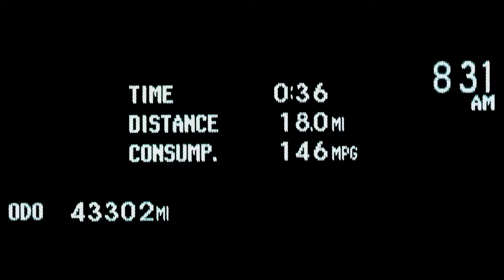Prius PHV - Lots Of Data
It took a very, very long time to finally figure out how to present all the data I had been collecting from my plug-in Prius.

I was able to capture video of a few gauges while driving, but more simply wasn't realistic.  The road vibration made mounting a camera steady for more data (smaller images) impossible.  After lots of trial & error, I eventually figured out a way to utilize the numbers themselves instead of depending filming.  By converting log file provided by the ODB-II reader application and using a Bluetooth adapter, the video could be created with some formatting software.  Then, all I can to do was combine it with the scenery footage.

Since data is transmitted wirelessly from a device accessing the vehicle's computer live while driving and a cell-phone running an app is franticly trying to translate & record, the result isn't perfect.  There will be an odd number (unusually high or just zero) from time to time.  But overall the purpose is well served.

You'll see what happens, starting with a battery-pack close to the fully recharged (85%) and driving all the way to the depletion point (23.5%).  The gas engine will turn on at times, then shut off again when not needed.  Much of the 18-mile drive (to my favorite coffee-shop and back) is using only electricity, specifically 13 miles of EV.  The rest is hybrid driving, known as HV.

Overall efficiency from that drive ended up being 146 MPG, as photos of the display screens at the completion of the video show.  The full-charge of the battery-pack uses varies from 2.6 to 3.0 kWh of electricity, including losses from charging.